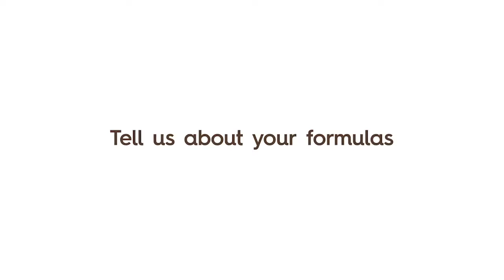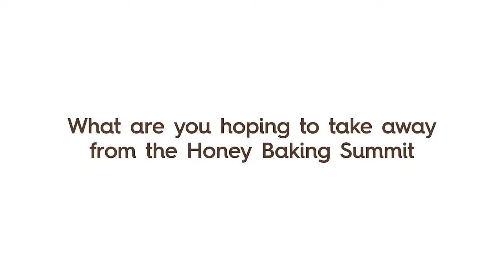Baking with Honey: Joshua Bellamy of Boulted Bread